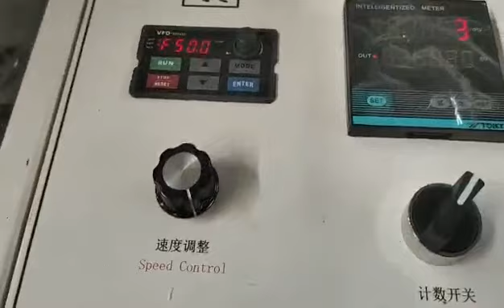Napkin Paper Making Machine With Heat Embossing Roller